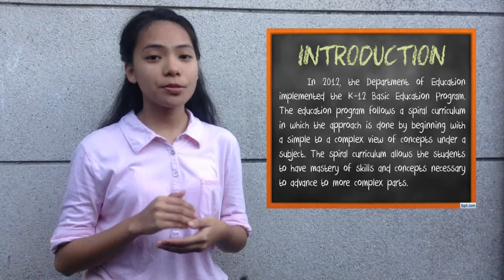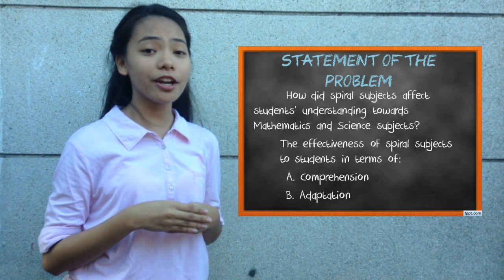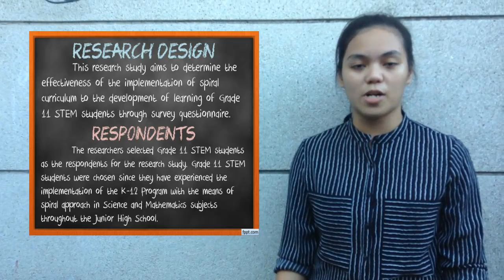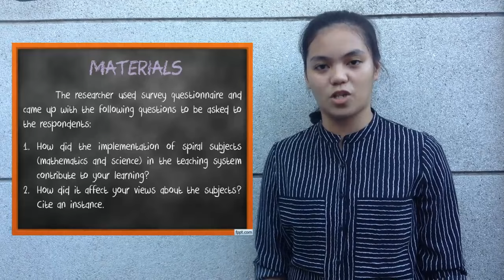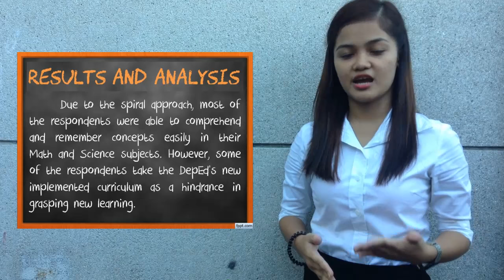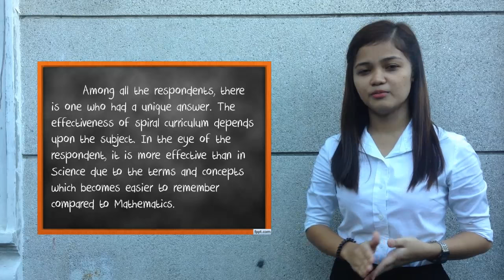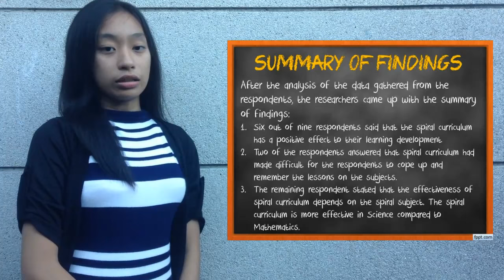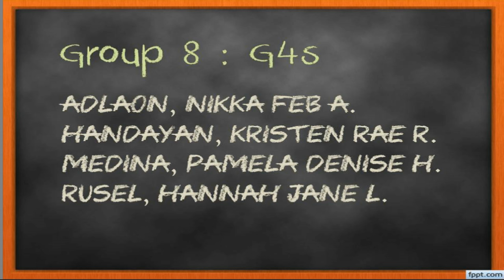Research Defense G4s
The Effectiveness of Spiral Curriculum in the Learning Development of Grade 11 STEM (Science, Technology, Engineering, Mathematics) Students of Parañaque National High School - Main